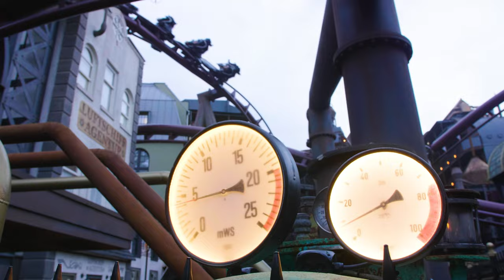F.L.Y. im Phantasialand - Der beste Flying Coaster der Welt!? | Coaster Spotlight